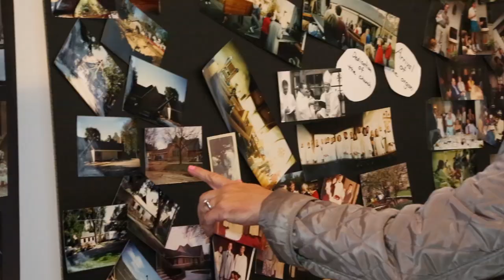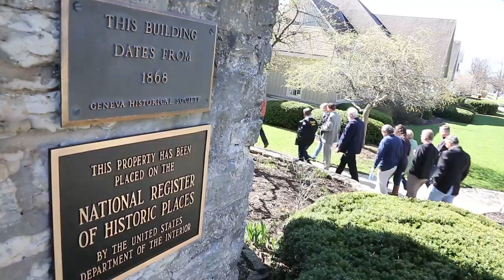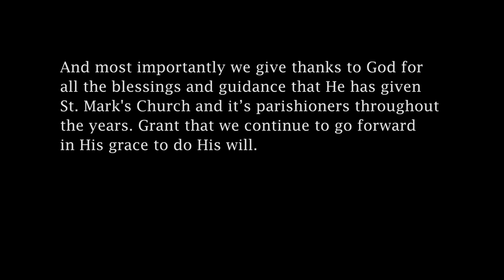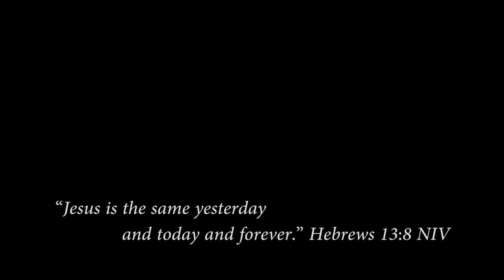St. Mark's Geneva 150th Celebration Weekend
St. Mark's Church celebrated the 150th anniversary of the chapel this year. Enjoy the celebration and fellowship!